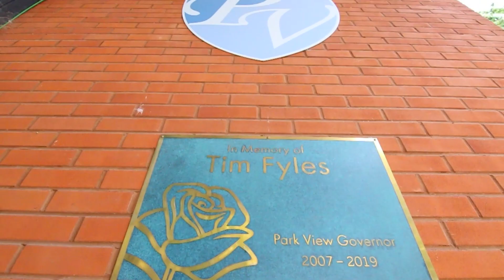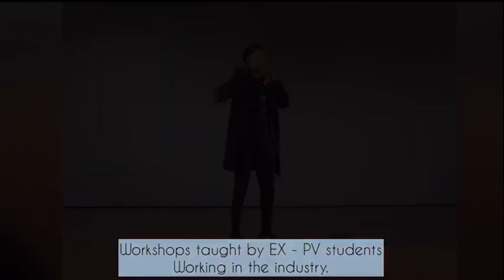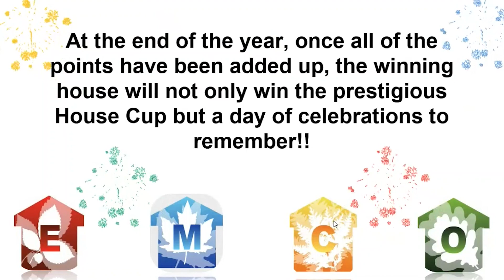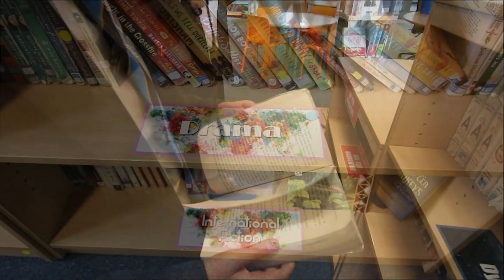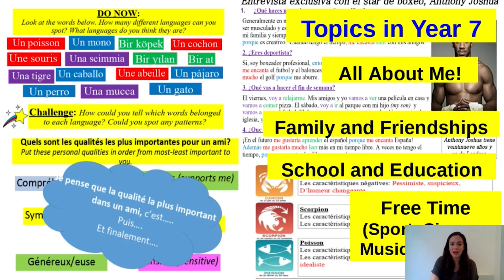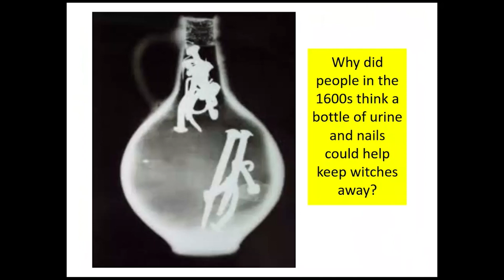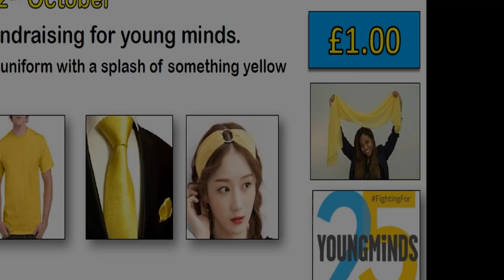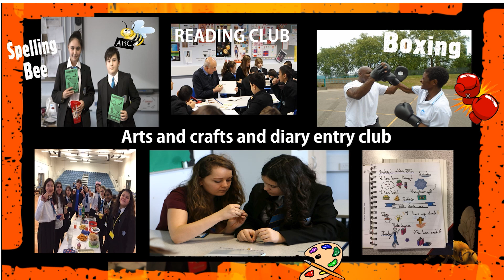Virtual Taster Day